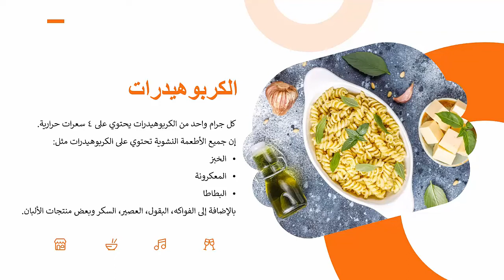عرض تقديمي عن الغذاء الصحي مصمم بطريقة عصرية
رابط حسابي الشخصي في خمسات